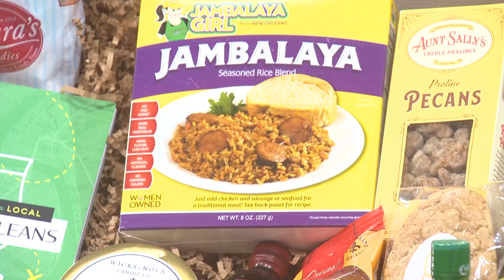Celebrating National Care Package Day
Jonathan Floyd, the proud owner of Box of Care, is excited to announce that his Louisiana-based company will be representing the state on National Care Package Day